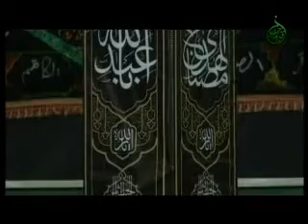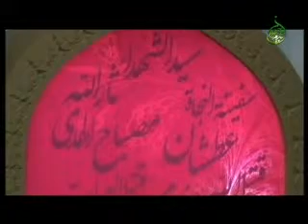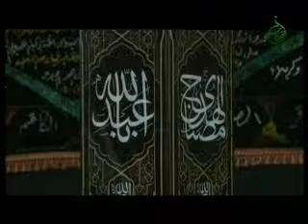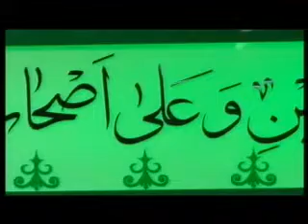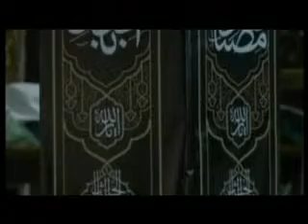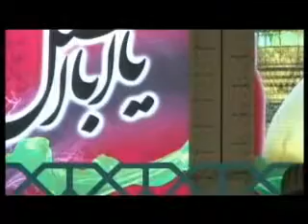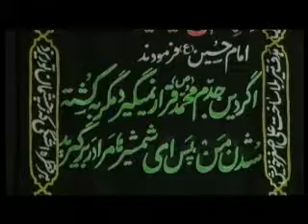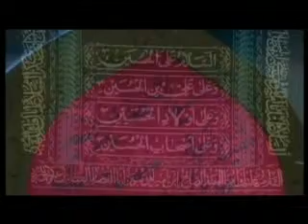4th day, Muharram 1392, Husainiyeh Senfe Lebasforoosha, Haj Mansour Arzi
روز چهارم ماه محرم 1392 حسینیه صنف لباس فروش ها
حاج منصور ارضی